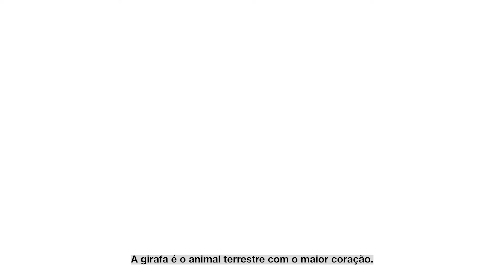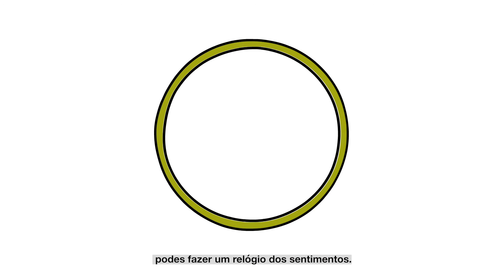Desafio da empatia - Jonk Entrepreneuren Luxembourg (Legendas em português)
Por vezes expressamo-nos de uma forma que não tem em consideração os sentimentos dos outros e a nossa linguagem é um pouco mais "violenta". Chamamos a isto a linguagem do lobo.

No entanto, temos de aprender a fazer-nos entender sem utilizar a linguagem do lobo, e para isso podemos utilizar a linguagem da girafa, que nos permite expressar-nos de forma honesta e clara, utilizando palavras que nos ligam.